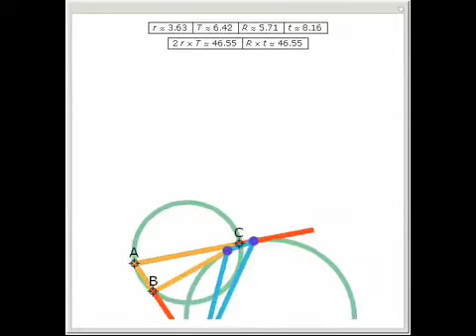A Triangle and an External Contact Triangle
Extend two sides of a triangle and construct the circle tangent to those sides and the third side of the triangle. The resulting circle is called an excircle. The triangle formed by the three points of tangency is called an external contact triangle.

After work by: Antonio Gutierrez